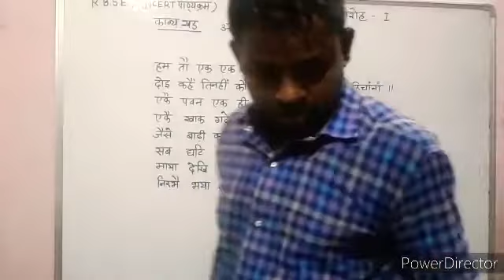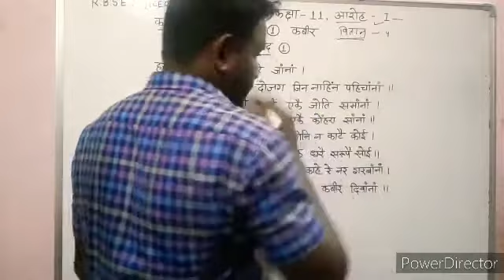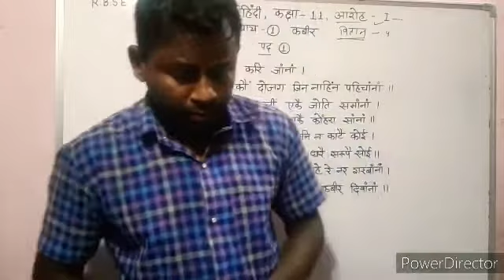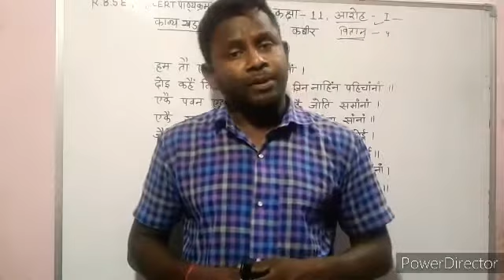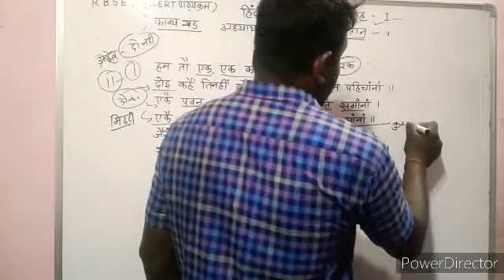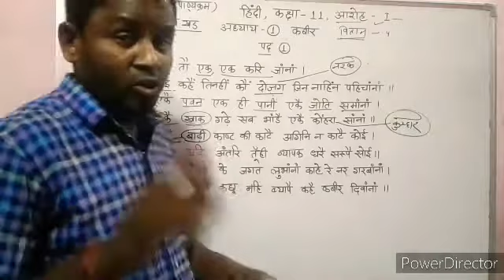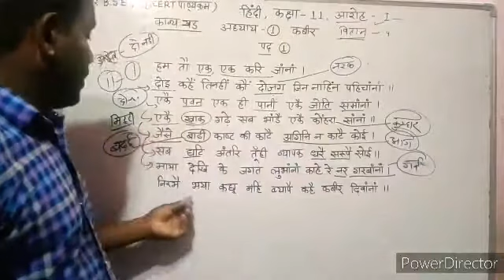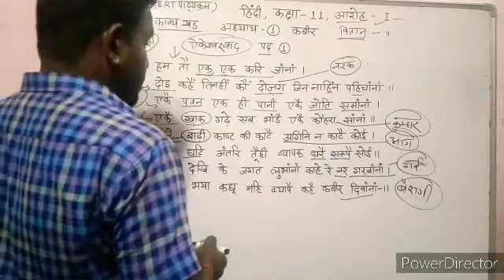Hindi class 11,chapter 1 कबीर, पद 1